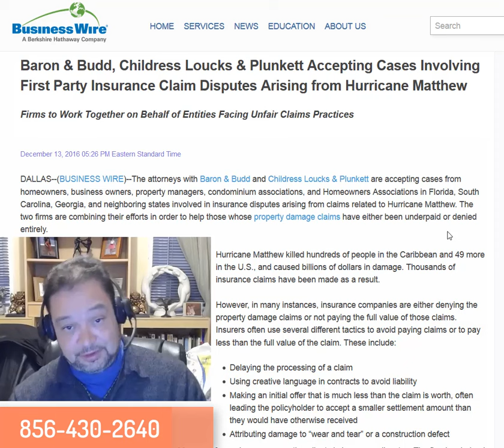NJ Public Adjuster - How to avoid insurance denials - SC, NC, GA, IL, OH, NJ, PA, VA